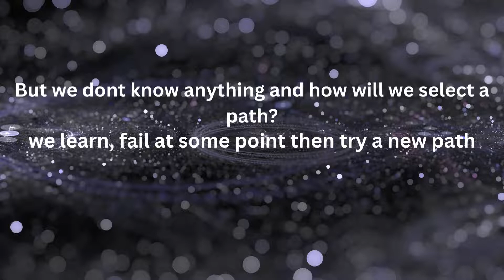UX DESIGNING - why am I learning this?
You’ve learned that design systems are a series of reusable elements and guidelines that allow teams to design and develop a product, following predetermined standards. As a UX designer, you’ll utilize design systems all the time to improve the speed and consistency of your work. Especially when you’re new to the field, design systems can help you better understand best practices in design and can drastically improve the quality of your own design work.

One way to explore design systems is to check out some popular examples you’ve likely experienced while using an app or a website, such as:

 a design system for the U.S. federal government

Review the details of these design systems, and take note of components that you might want to leverage in your own designs!